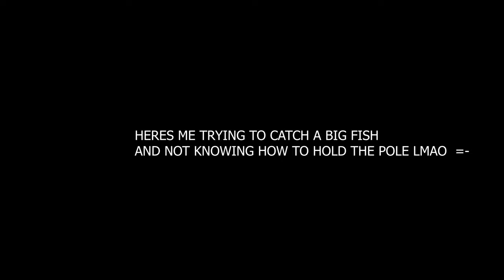HUGE RED FISH! Louisiana visit - Wills World Vlog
Me and Tyler decided to visit our buddy Graham up in Louisiana, ended up catching some big red fish and meeting some cool people!

FOLLOW MY BOY KING IG @ KINGKUSH103